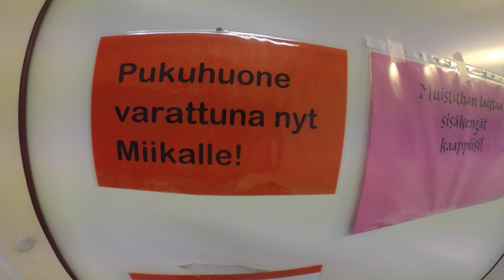Töistä juosten kotiin 28.2.2020